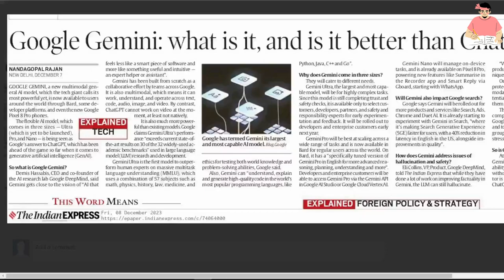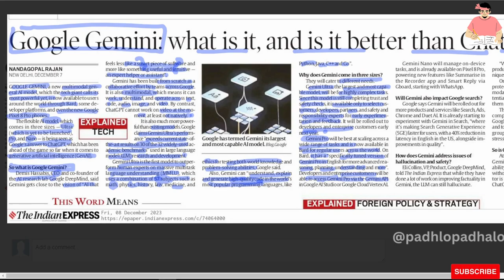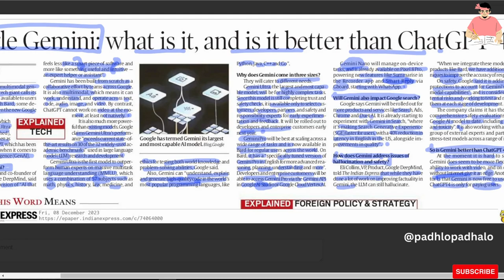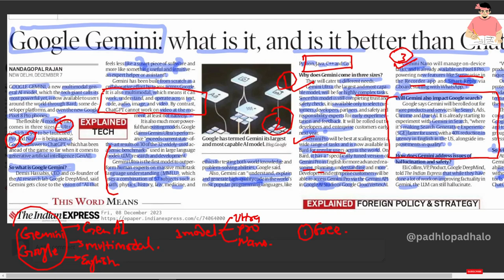Google Gemini vs ChatGPT.